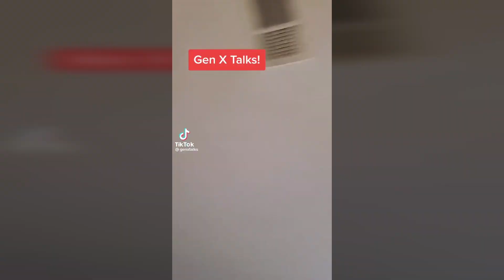Are you crying | Best Tik Tok Compilation April 2022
We DO NOT claim ownership of any of these videos.